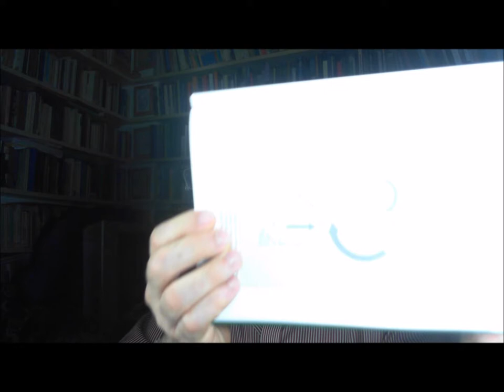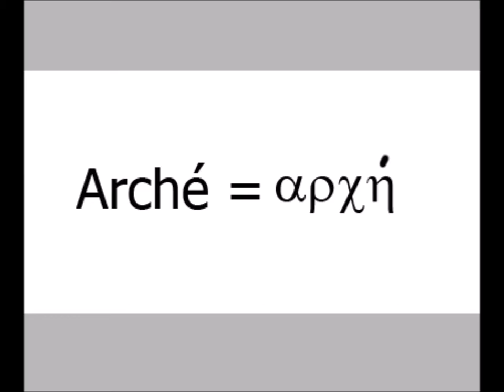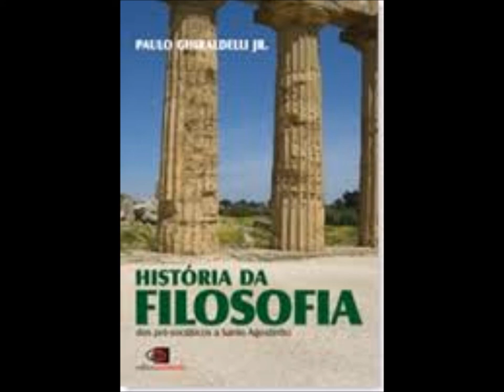Mini Curso de Filosofia 2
Curso de filosofia no Facebook e Youtube a partir do "A aventura da filosofia" (Editora Manole) com o filósofo Paulo Ghiraldelli